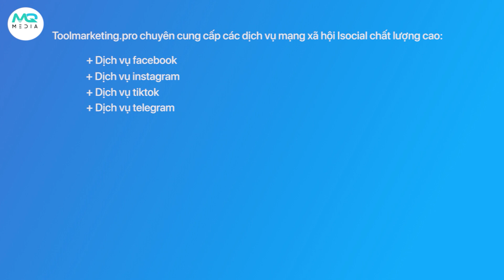Đế Chế Reddit Thuộc Về Bạn Nếu Bạn Có Trong Tay Gói Dịch Vụ Tăng Follow Reddit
Đế Chế Reddit Thuộc Về Bạn Nếu Bạn Có Trong Tay Gói Dịch Vụ Tăng Follow Reddit Này
Bật Mí Cho Bạn Mẹo Tăng Comment Twitter Như Bật Hack

✅ Telegram admin 2 KÊNH YOUTUBE HƯỚNG DẪN CÔNG NGHỆ - TỔNG HỢP CÁC VIDEO VỀ CÁC THỦ THUẬT ĐƠN GIẢN, DỄ HIỂU, TRONG LĨNH VỰC CÔNG NGHỆ MỚI NHẤT